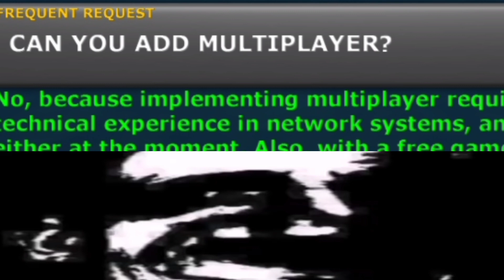Scariest things in Turboprop Flight Simulator